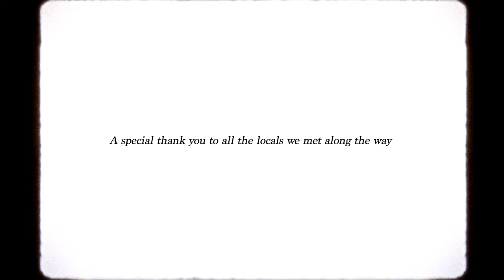Tapped // A Surf Film by Peter Laing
Tapped is a self-funded creative short film Produced by Peter Laing that artistically portrays the magic of surfing in Indonesia during COVID-19. Assisted with Ohad Eshach's unrivalled sound design the video showcases Freesurfer Evan Puma.

This piece seeks to show that despite the destruction, chaos and sensationalistic media that was omnipresent in all our lives during the pandemic when nature is untouched even for a short period of time its beauty and power will prevail. Do your best to respect, understand and connect with it and you might even get spat out of square tubes too.